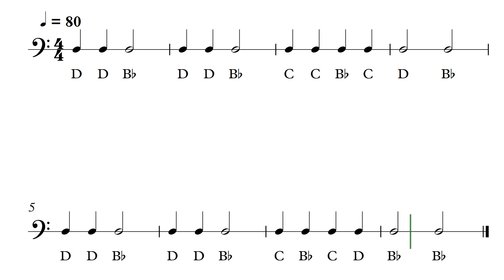2. Klasse Stille Nu - Hurtig